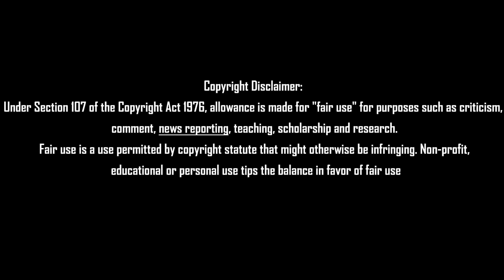பன்னீரும் எடப்பாடியும் சேர்ந்து செய்த துரோகம் இது உண்மையை உடைத்த சசிகலா Tamil News 06.07.2022